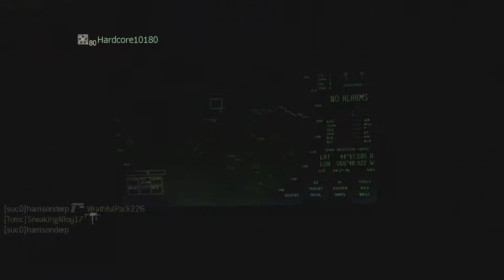MMAMichaelB - Call Of Duty - MW3 - Fallen - MK14 - Ownage - [HD]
Just me on the map of Fallen, killing people like a boss.